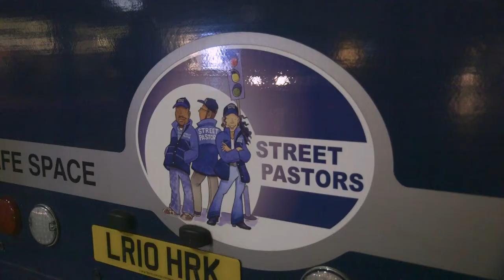Eastbourne Street Pastors Short Video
Eastbourne Street Pastors are currently recruiting!